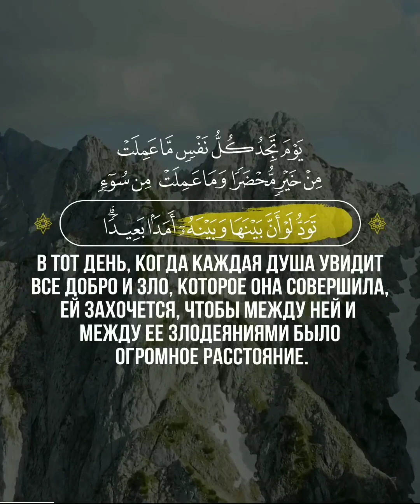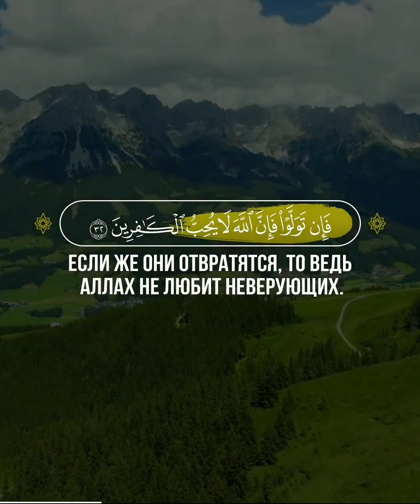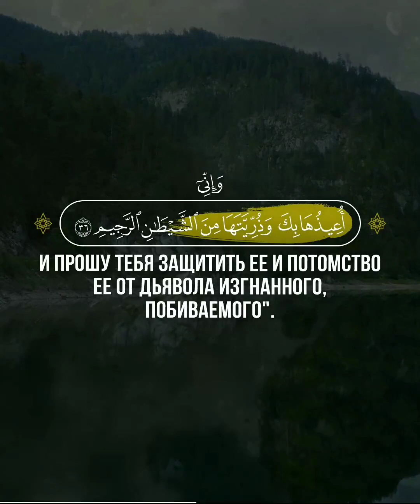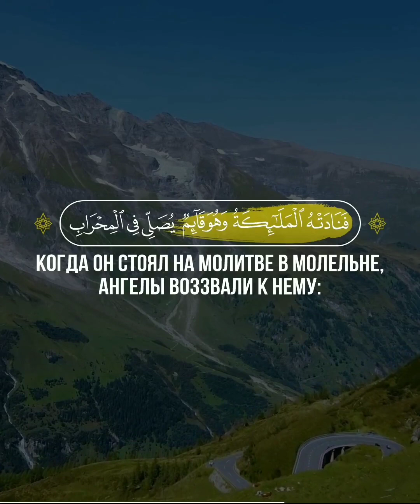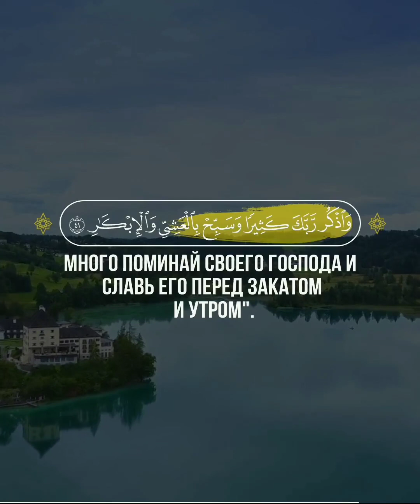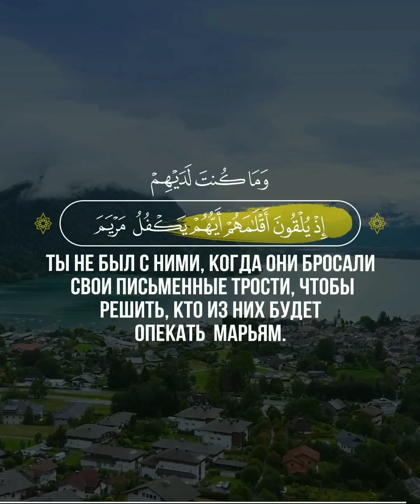Алю Имран | 29-44 |🎙 Чтец - Абдуллах Джейранбатан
29 📖 Алю Имран | 29-44 |
🎙 Чтец - Абдуллах Джейранбатан

Скажи: "Скроете ли вы то, что у вас в груди, или обнародуете, Аллах все равно знает об этом. Он знает о том, что на небесах и на земле. Аллах способен на всё".
30
В тот день, когда каждая душа увидит все добро и зло, которое она совершила, ей захочется, чтобы между ней и между ее злодеяниями было огромное расстояние. Аллах предостерегает вас от Самого Себя. Аллах сострадателен к рабам.
31
Скажи: "Если вы любите Аллаха, то следуйте за мной, и тогда Аллах возлюбит вас и простит вам ваши грехи, ведь Аллах — Прощающий, Милосердный".
32
Скажи: "Повинуйтесь Аллаху и Посланнику". Если же они отвратятся, то ведь Аллах не любит неверующих.
33
Воистину, Аллах избрал и возвысил над мирами Адама, Нуха (Ноя), род Ибрахима (Авраама) и род Имрана.
34
Одни из них были потомками других. Аллах — Слышащий, Знающий.
35
Вот сказала жена Имрана: "Господи! Я дала обет посвятить Тебе одному того, кто находится в моей утробе. Прими же от меня, ведь Ты — Слышащий, Знающий".
36
Когда она родила ее, то сказала: "Господи! Я родила девочку, — но Аллаху было лучше знать, кого она родила. — А ведь мальчик не подобен девочке. Я назвала ее Марьям (Марией) и прошу Тебя защитить ее и потомство ее от дьявола изгнанного, побиваемого".
37
Господь принял ее прекрасным образом, вырастил достойно и поручил ее Закарии (Захарии). Каждый раз, когда Закария (Захария) входил к ней в молельню, он находил возле нее пропитание. Он сказал: "О Марьям (Мария)! Откуда у тебя это?" Она ответила: "Это — от Аллаха, ведь Аллах дарует пропитание без счета, кому пожелает".
38
Тогда Закария (Захария) воззвал к своему Господу, сказав: "Господи! Одари меня прекрасным потомством от Себя, ведь Ты внимаешь мольбе".
39
Когда он стоял на молитве в молельне, ангелы воззвали к нему: "Аллах радует тебя вестью о Йахье (Иоанне), который подтвердит Слово от Аллаха и будет господином, воздержанным мужем и пророком из числа праведников".
40
Закария (Захария) сказал: "Господи! Как может у меня родиться сын, если старость уже настигла меня и жена моя бесплодна?" Аллах сказал: "Так Аллах вершит, что пожелает!"
41
Закария (Захария) сказал: "Господи! Покажи мне знамение". Аллах сказал: "Твое знамение будет в том, что ты будешь три дня разговаривать с людьми только знаками. Много поминай своего Господа и славь Его перед закатом и утром".
42
Вот сказали ангелы: "О Марьям (Мария)! Воистину, Аллах избрал тебя, очистил и возвысил над женщинами миров.
43
О Марьям (Мария)! Будь смиренной перед Господом твоим, падай ниц и кланяйся вместе с теми, кто кланяется".
44
Это — часть рассказов о сокровенном, которое Мы сообщаем тебе в откровении. Ты не был с ними, когда они бросали свои письменные трости, чтобы решить, кто из них будет опекать Марьям (Марию). Ты не был с ними, когда они препирались.